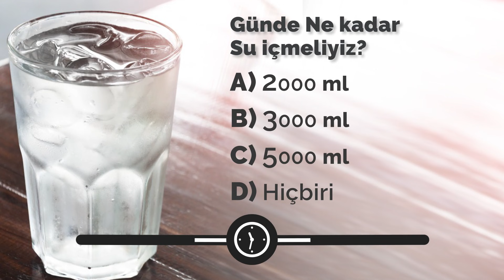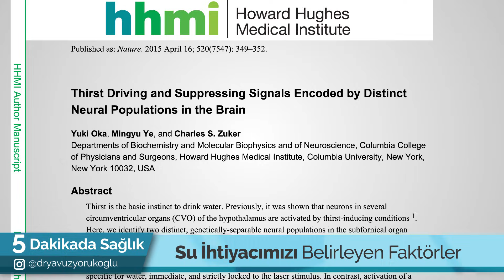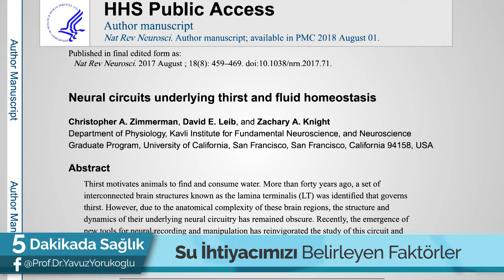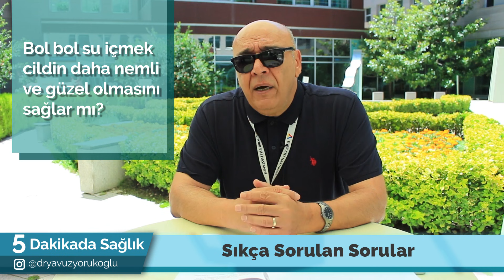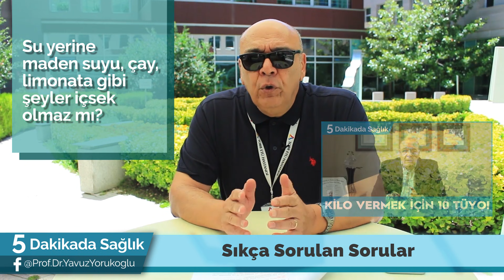NE KADAR SU İÇMELİYİZ? - (EN SAĞLIKLI SU!) / 5 Dakikada Sağlık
Prof. Dr. Yavuz Yörükoğlu, "NE KADAR SU İÇMELİYİZ?" sorusuna açıklık getiriyor!

Ne Kadar Su İçmeliyiz?
İdeal Su Miktarı Nedir?
Günde Ne Kadar Su İçilmeli?
Günlük Su Miktarı Ne Kadar Olmalıdır?
Su İçmenin Faydaları Nelerdir?
Su Zehirlenmesi Var mıdır?
Su İçmek Hangi Organlara Yarar Sağlar?
Soğuk Su İçmek Zararlı mıdır?
Alkali Su Nedir?
Maden Suyunun Faydaları Nelerdir?
Reseptörler Ne İşe Yarar?
Kaynak Suyu Nedir?
Çay Limonata gibi İçecekler Su İhtiyacını Giderir mi?
İhtiyacımız olan Su Miktarı Nedir?
İdeal Bir Su Miktarı Var mıdır?
Sağlıklı Yaşam için Su Miktarımız Önemli midir?
Yemeklerden Önce Bir Bardak Su İçmeli miyiz?
Böbrek ve Damar gibi Organlarla Su Arasındaki İlişki Nedir?
Sağlıklı Beslenme için Su Ne Kadar Önemlidir? gibi çok önemli soruların cevaplarını Prof. Dr. Yavuz Yörükoğlu bu videoda veriyor.